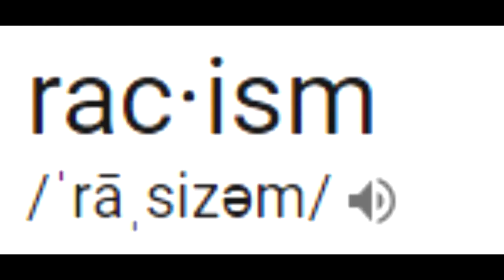THE STUPIDEST SJW BLACK SUPREMACIST IN THE HISTORY OF MANKIND The @GaziKodzo RAN